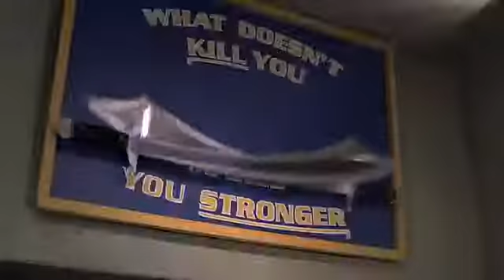O Último Destino 3 - Trailer Oficial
Ano: 2006
Título Original: Final Destination 3
(em Portugal, O Último Destino 3; no Brasil, Premonição 3)
Elenco: Mary Elizabeth Winstead, Ryan Merriman, Kris Lemche
Direcção: James Wong

Sinopse: Wendy, finalista do liceu, junta-se aos amigos para a noite de celebração do fim de curso num parque de diversões local.
Quando estão quase a entrar na montanha russa, Wendy tem uma premonição de um acidente fatal.
Depois de alguma confusão, Wendy e vários amigos acabam por sair.
Enquanto observam cá de baixo, a premonição de Wendy revela-se assustadoramente verídica - a carruagem fica fora de controlo, e todos os que ficaram morrem.
Mas isto é apenas o início...